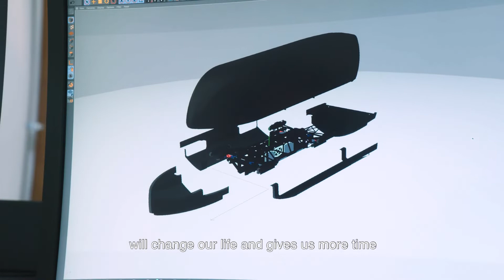DP World's Chairman Visits Virgin Hyperloop One Test Track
Our CEO and Chairman, Sultan Ahmed Bin Sulayem recently travelled to California and Nevada to see the much-anticipated technology of Virgin Hyperloop One in action. After years of planning, we're making sure our infrastructure will be ready to meet increased delivery demand - and as our latest visits show, it's really happening. Fast.